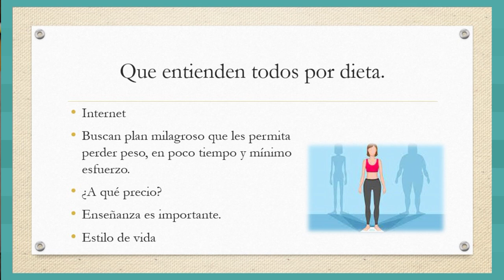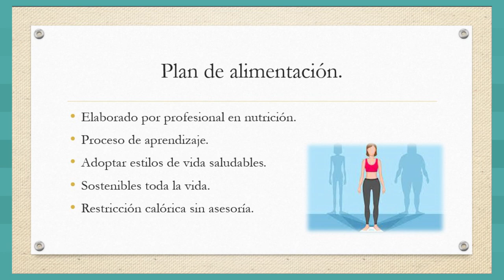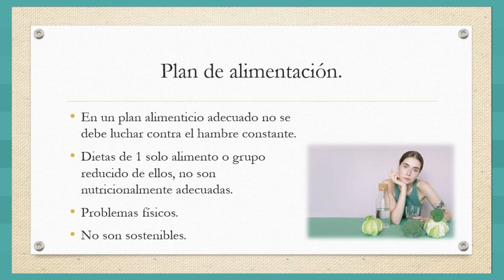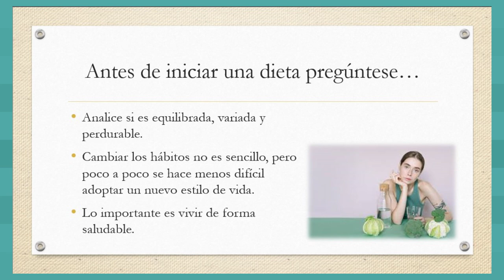Por tu salud: el sube y baja de las dietas extremas